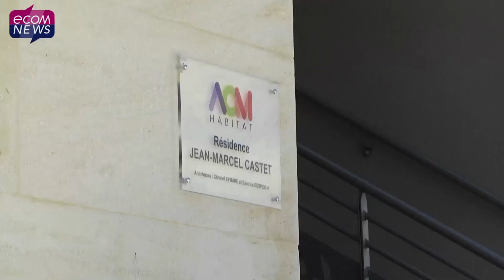Comment se développe le logement à Castries ?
A l’occasion du lancement des travaux de la 2ème tranche de la ZAC des Saurèdes à Castries, Ecomnews à interviewé Gilbert Pastor, le Maire de la commune et Tristan Séchaud, responsable développement chez Cogim. Quelle est la politique de la ville en faveur du logement ?

Reportage réalisé par : Denys Bedarride, Fiona Urbain